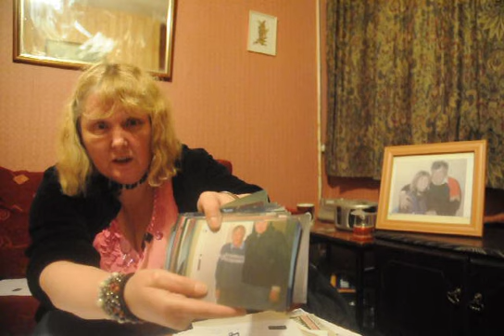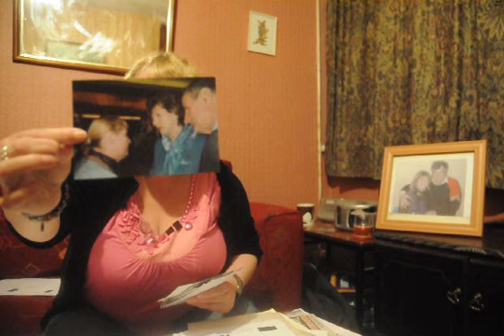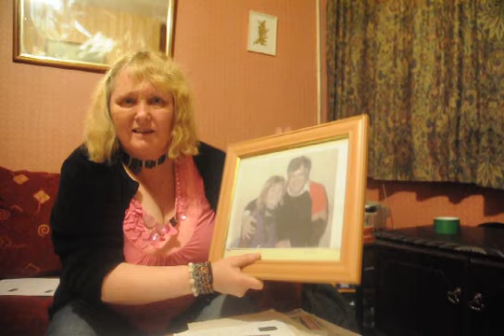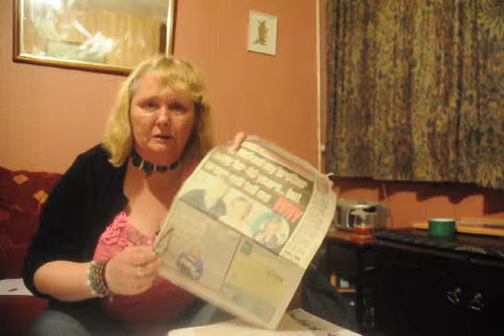IRISH STATE AND CHURCH GENOCIDE - Part 3 of 3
Christy Smith's life is a harrowing story of how cold and depraved people took him as a child into care and allowed him to slowly waste away by malnutrition to his death, while his sister watched on in frantic horror.  Their mother had been incarcerated into the Magdeline Laundries for having children outside of wed lock.   Both Mary and Christy were both taken into care and separated.  Mary had not known of Christy until on a radio show with Gerry Ryan, that she discovered she did have a brother.  This is Mary's story of her reunion with her brother Christy and how she was to witness him slowly deteriorating while reaching out for help from those in authority and the media. This like many other stories shows the system that was used in taking children from parents and placed into care through courts or involuntarily placed in mental institutions or the Magdeline Laundries.  Parents and children were often told their relevant family members were dead and that no family existed now.
The church and state carried out the most atrocious and depraved acts on unprotected defenseless children.  Families, the most fundamental unit of our society, have been savagely torn apart by religious and civil law.  While the entire time using tax payer's money to fund their operation.

The Ferns, Ryan, Murphy and soon to be published Cloyne Report are the clear evidence of the genocide that has been carried out by the Church and States on the Irish People.  There has been only one case so far from the reports released, that has been to court for hearing and conviction.  Eight hundred Roman Catholic abusers that were given pseudo names in the Ryan report, walk free in Ireland.  The Irish people are still subjected to a painfully slow genocide by the Roman Catholic Church and State to this day.
We can no longer live in a society or system where children and adults are subjected to the harshest conditions.
We can no longer turn our heads and look the other way.
We can no longer close our ears to the distant silent cries that cry out 'STOP'
We can no longer listen to the lies and deceit from those entrusted with positions of power, for these are the very people who allow it to go on.

It is now time to bring these injustices to light; they have been in the dark too long.  It is now time for Justice to be served and the burden be lightened for those that have suffered, still suffer and for those who passed away into history unheard and unloved.

STOP THE GENOCIDE NOW.